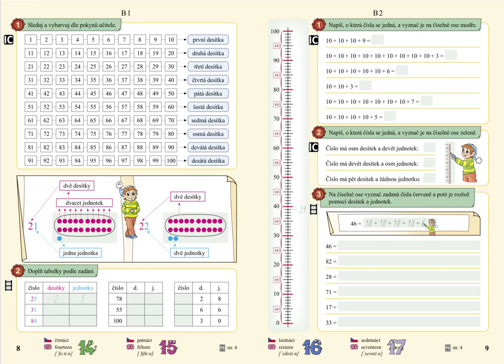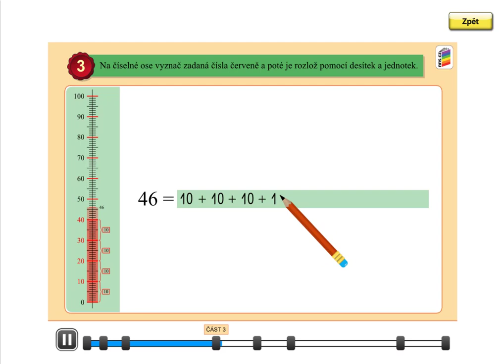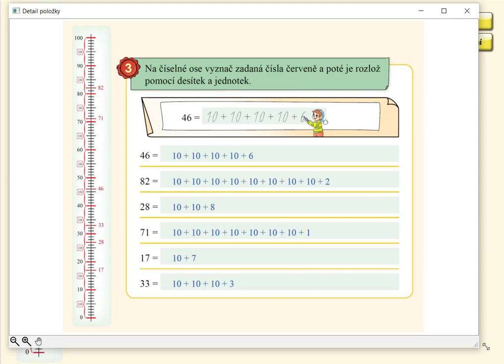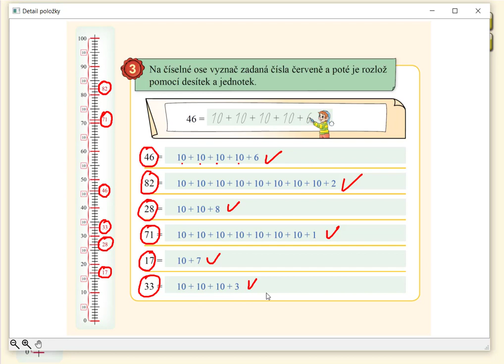Číselný obor 0 až 100, MATÝSKOVA MATEMATIKA 5. DÍL - POČÍTÁNÍ DO STA, str. 9, cv.3